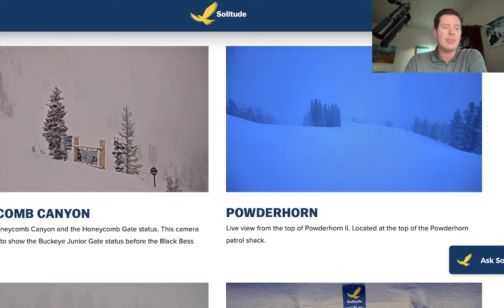AM Mountain Weather Update 3/24, Meteorologist Chris Tomer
Another 8 inches for Alta, Snowbird, Brighton and Solitude through 3/24.

Four Storm Systems Through 4/2.

First Storm System Underway.

Sierra: H PM 3/27-3/28, H 3/29-3/30, L/M 3/31-4/1.

Tetons: M 3/24, L 3/25, L/M 3/26, H 3/28, H 3/30-3/31.

Wasatch: L/M 3/24, L 3/25, L/M 3/26, H 3/28-3/29, M 3/31-4/1.

Colorado: H 3/24-3/25, L 3/26-3/27, H 3/31-4/1.

Northeast: L 3/27, L 4/2.